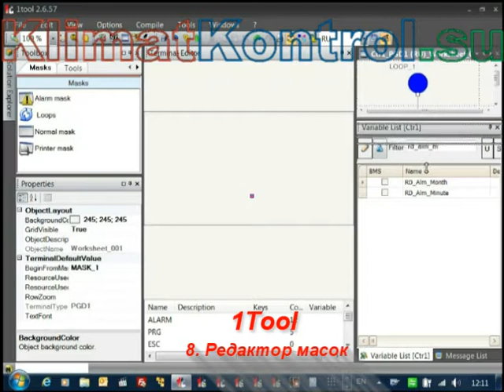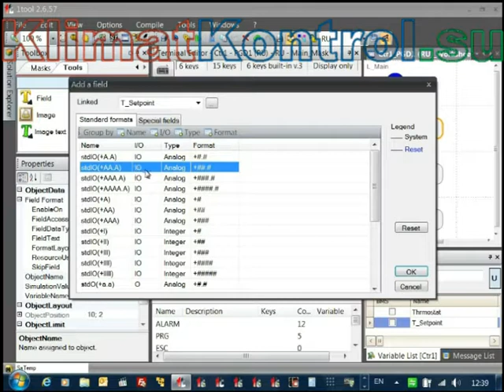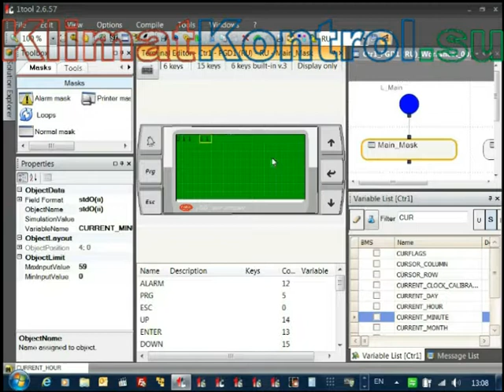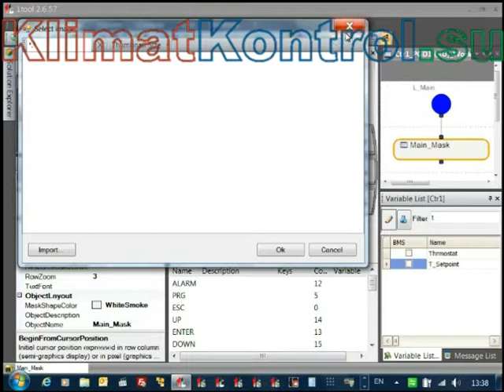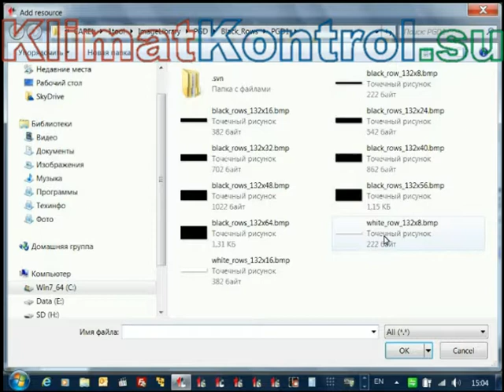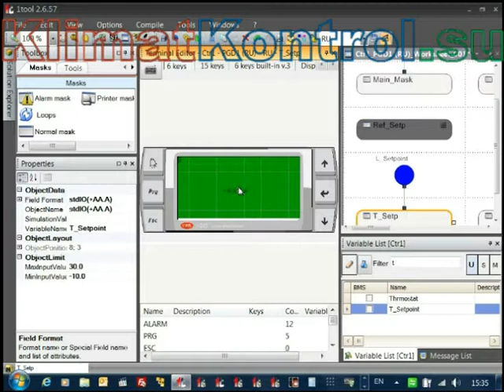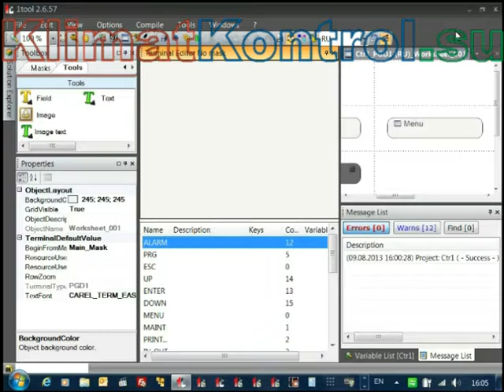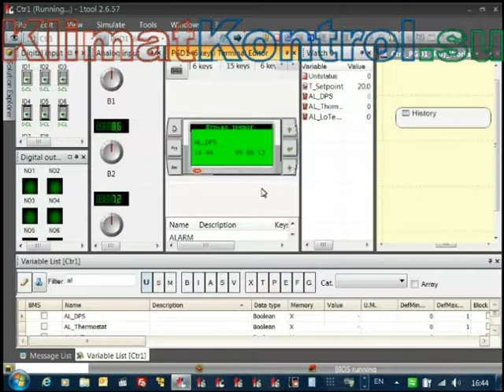1Tool. 8. Редактор масок.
Среда разработки приложений 1Tool для свободнопрограммируемых контроллеров CAREL.
8. Редактор масок